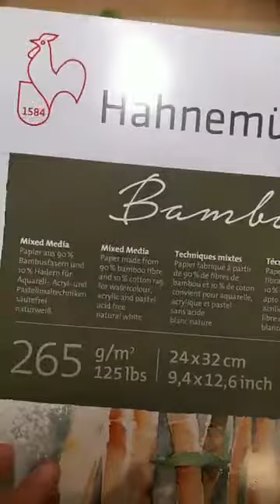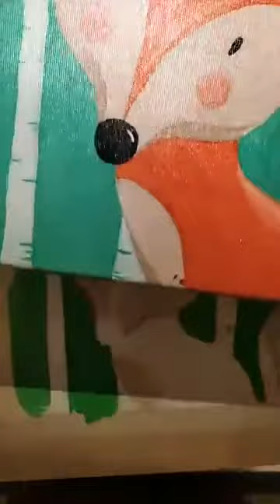Matiné Róka online festés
Első online festéseink egyike volt ez a Róka, amit nagyon szerettetek!

Reméljük még sok gyerkőcnek okozhatunk ezzel a videóval örömet!

Jó festést!